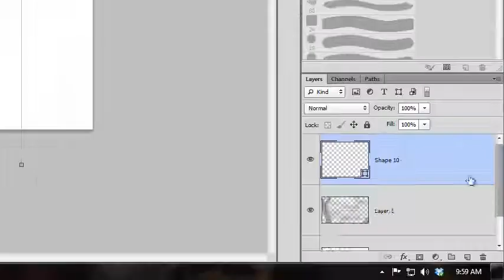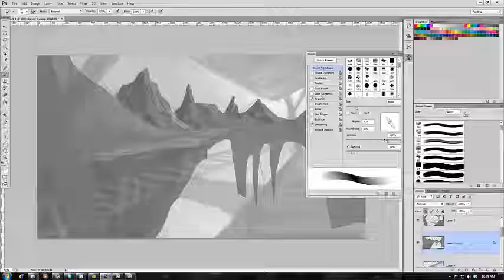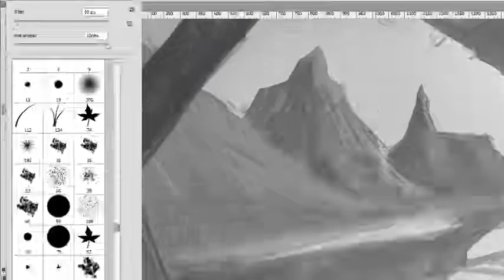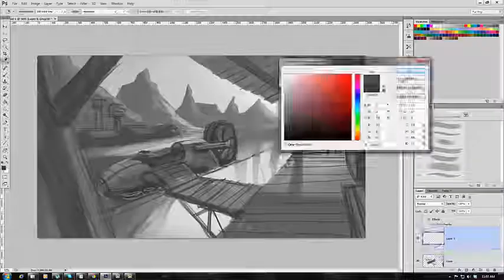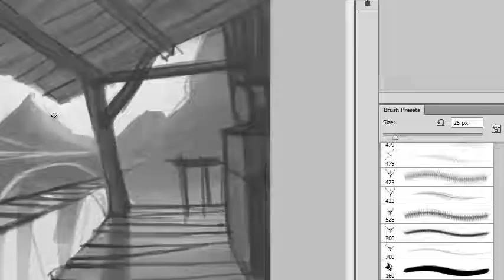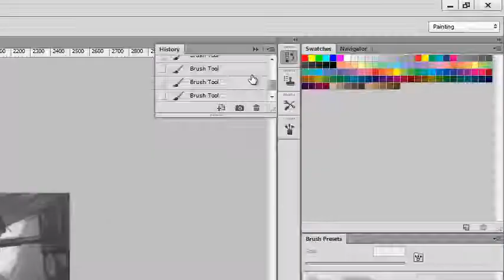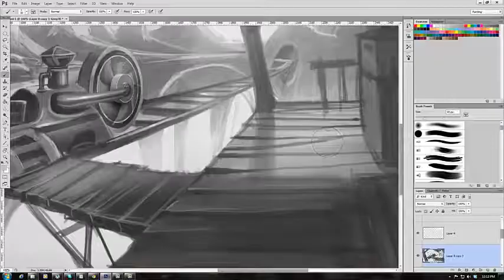Using One Point Perpective in Concept Art 1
I just wanna share some ideas on how to make a rough concept sketch   using one point perspective as guide - thanks